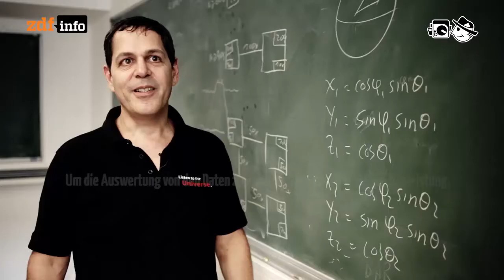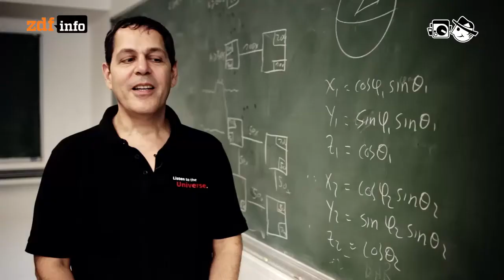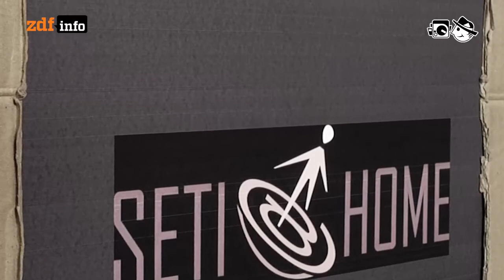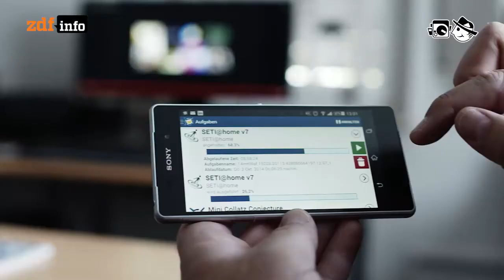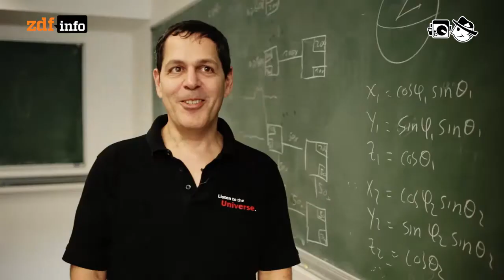Verteiltes Rechnen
Was man alleine nicht schafft, dafür holt man sich Hilfe. Das gilt natürlich auch im Internet-Zeitalter.

Autor: Daniel Bouhs
Schnitt: Patrick Jankowski
Kamera: Mario Bergmann, Michael Dees

Knos: mflr
Kaneel: Superkawai
Serphonic: Lease of Life
MoVox: Euphoria
Giovanni B - Lounging
Yunus: Against the Storm
Real Rice: 3 O´clock am
Antony Raijekov: Lightin